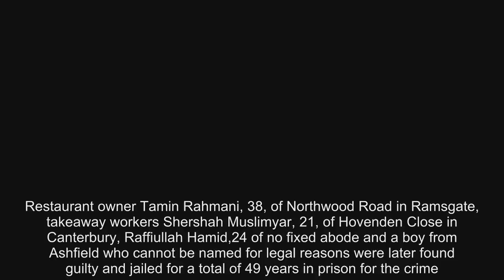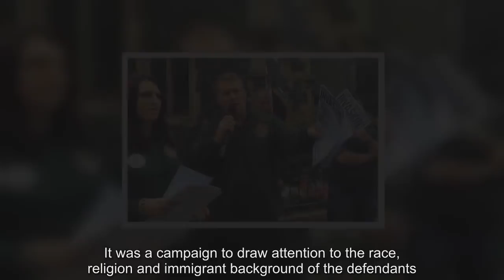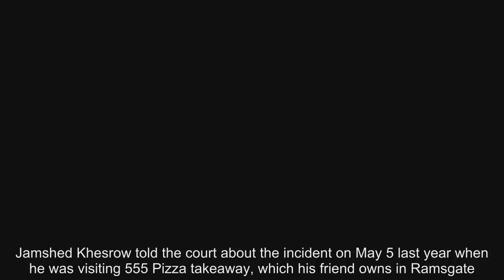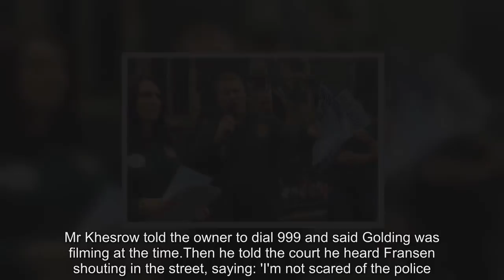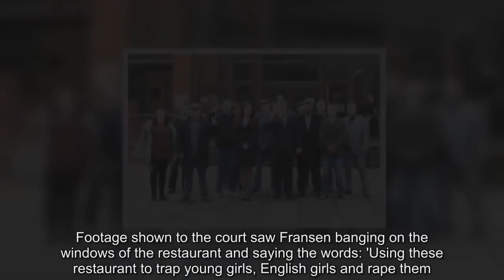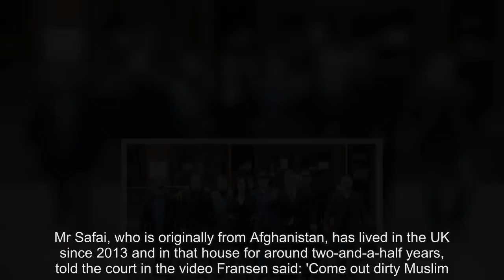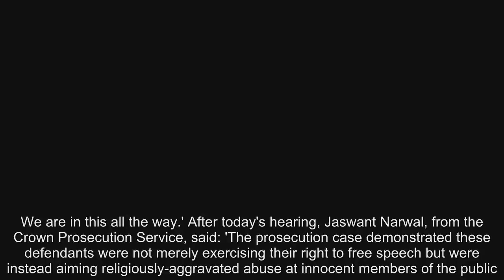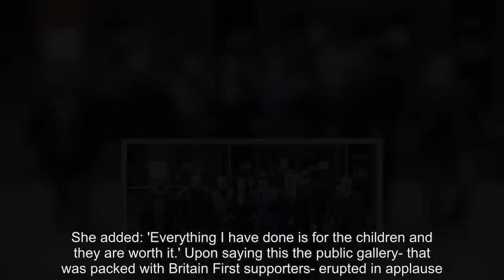Police release mugshots of far-right Britain First leaders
These are the mugshots of Britain First's leader and deputy leader after they were  jailed for 18 and 36 weeks respectively on charges of religiously-aggravated harassment.Paul Golding, 36, was found guilty of one charge of religiously-aggravated harassment and Jayda Fransen three counts of the same offence in relation to an incident in Kent.They were arrested last May as part of a probe into the distribution of leaflets and online videos posted during a trial at Canterbury Crown Court during the trial of three Muslim men and a teenager later jailed for raping a 16-year-old in a flat above a takeaway.Restaurant owner Tamin Rahmani, 38, of Northwood Road in Ramsgate, takeaway workers Shershah Muslimyar, 21, of Hovenden Close in Canterbury, Raffiullah Hamid,24 of no fixed abode and a boy from Ashfield who cannot be named for legal reasons were later found guilty and jailed for a total of 49 years in prison for the crime.Both Fransen and Golding were convicted on a joint charge of religiously aggravated harassment after an incident on May 5 at 555 Pizza takeaway in Ramsgate, Kent, last year.On May 9 Fransen visited an address in Gwynn Road in Ramsgate, on the understanding Tamin Rahmani lived there.Kelli Best, who lived there, told the court she heard banging, rattling of the door handle and recognised Fransen.She said Fransen was making racist remarks directed to Tamin and it made her feel very anxious and her children were scared.Judge Justin Barron said the duo's words and actions 'demonstrated hostility' towards Muslims and the faith of Islam.Fransen shot into the international media spotlight last November when US president Donald Trump retweeted anti-Islamic posts from her Twitter page.Golding and Fransen, of Penge, South East London, stood trial in January charged with three and four counts respectively of the hate crime.The judge at Folkestone Magistrates' Court in Kent found Fransen guilty of three charges and Golding guilty of one - but dismissed the other counts against them.He said: 'I have no doubt it was their joint intention to use the facts of the case (in Canterbury) for their own political ends.It was a campaign to draw attention to the race, religion and immigrant background of the defendants.' Fransen banged on the windows and doors of the shop and screamed 'paedophile' and 'foreigner' while two children were playing in the middle of the shop and Jamshed Khesrow, a friend of the owners, was inside.Detective Inspector Bill Thornton of Kent Police said today: 'The crimes committed by Paul Golding and Jayda Fransen were abhorrent and motivated by religious insensitivities.‘They claimed to be exposing the men who had been accused of rape when in reality they knew little about the case in question and could have put the trial at risk due to their reckless actions.‘It was the bravery of the female who was attacked and the tireless work of Kent Police detectives who ensured the men responsible are now serving a significant period of tim